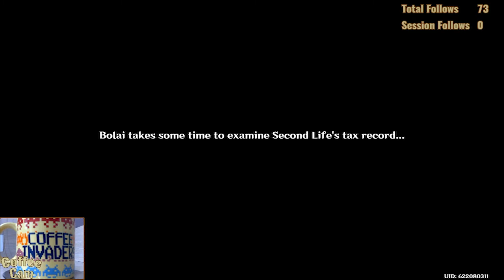{The Strig Show} Genshin Impact (Part 15)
Inazuma's prologue has finally dropped! Time to see what Kazuha's story is all about...

This stream originally aired at Twitch on 05/07/2021.